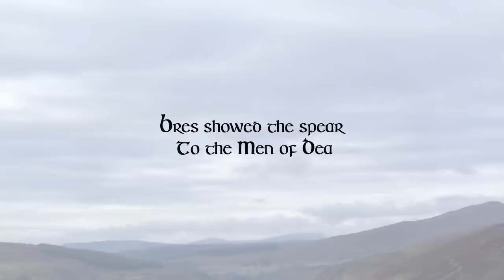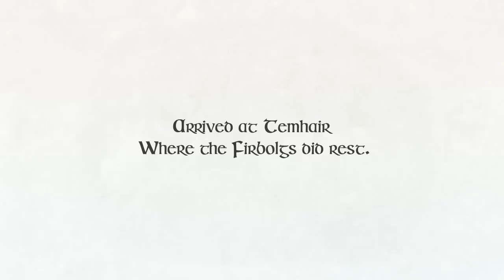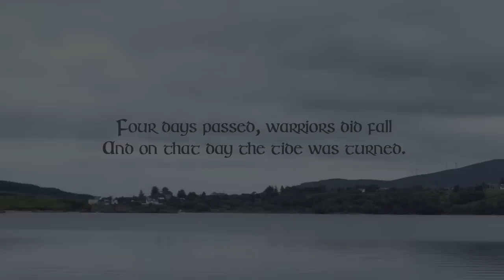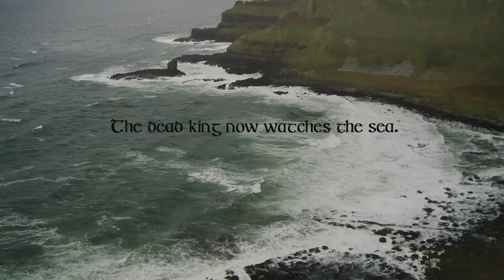Celtachor - King Eochaid's Fall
King Eochaid's Fall - LYRIC VIDEO taken from Celtachor's upcoming album "Nuada Of The Silver Arm" which will be released through TrollZorn Records on the 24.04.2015.

Celtachor is a Blackened Folk Metal band from Ireland. Born in 2007, it became a full working band in 2010, melding the influences of black/doom/folk metal together in one combined force. The band sees themselves as the narrators of Irish Mythology. The band’s main goal is to showcase their own vision of those stories, playing the music with passion and from the heart. The band released a demo in 2010 and their first album in November 2012

Tracklist:
01: Arrival Of The Tuatha
02: The Mighty Sreng
03: King Eochaid's Fall
04: Bres
05: Nuada Of The Silver Arm
06: The Gathering at Teamhair
07: Second Battle Of Magh Tuireadh
08: Nuada's Burial
09: Uaithne: The Dagda's Harp

Video put together by Anais Chareyre.

Trixie Belle

Many thanks to all of you!